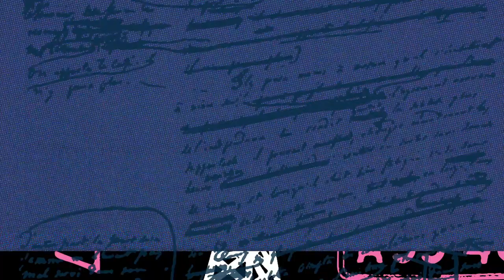Rich Gigs Episode 4: Buckskin Bugle, Divide, Hexa & Thirst - (Official Teaser)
Inilah RICH GIGS! Sebuah program live music dengan vibe gigs yang kental dan akan membawamu ke dalam hingar bingar gigs musik yang intens dan menyenangkan.
Di setiap episodenya, kami akan menampilkan band-band mantap yang pastinya akan membuatmu sing along dan moshing di rumah penuh energi. Selain itu, akan hadir beberapa band submission yang telah submit karya mereka melalui tautan di website kami.

EPISODE 4: BUCKSKIN BUGLE, DIVIDE, HEXA & THIRST
Di episode ini ada legenda melodic punk Bandung, Buckskin Bugle dan unit post-hardcore ibukota Divide yang dijamin bikin gairah distorsi dalam hatimu bergejolak!
For icing the show, ada band submission potensial yaitu Thirst dan Hexa yang aksinya nggak boleh kamu lewatkan!